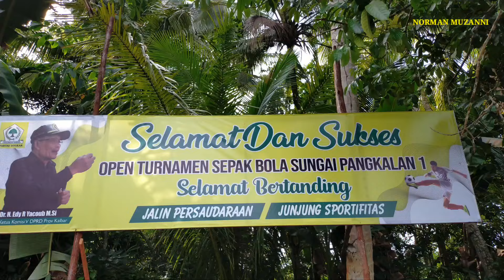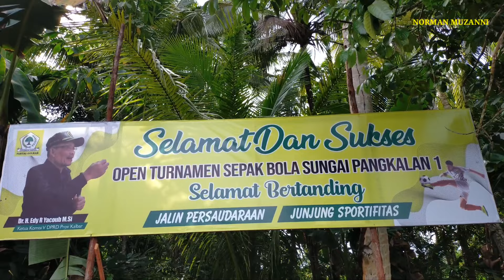PSM MENDALOK 0-0 TANGO FC OPEN TURNAMEN SEPAK BOLA SK-I CUP II SEKHIONG-INDONESIA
open turnamen sepak bola SK-I CUP II Sekhiong-Indonesia di lapangan garuda Paska desa sungai pangkalan 1, kecamatan sungai raya, kabupaten bengkayang, Kalimantan barat